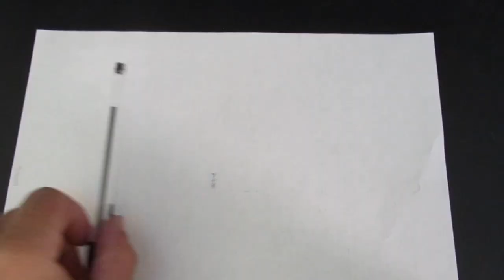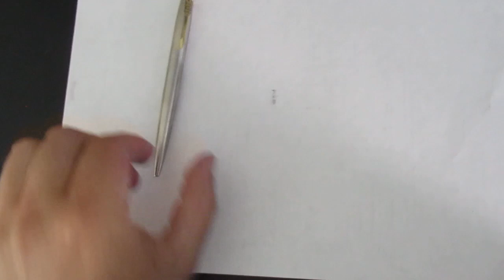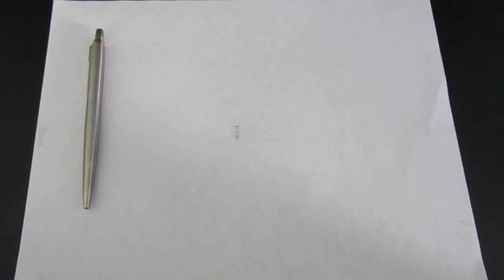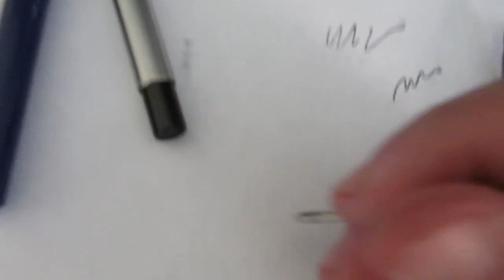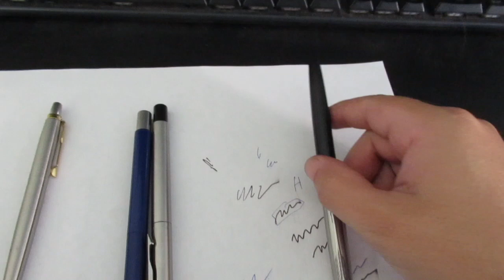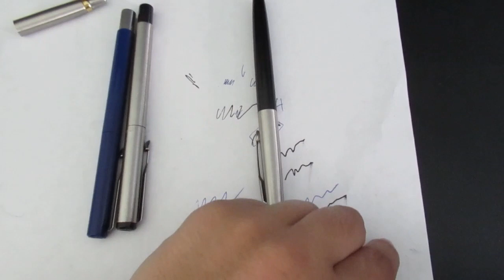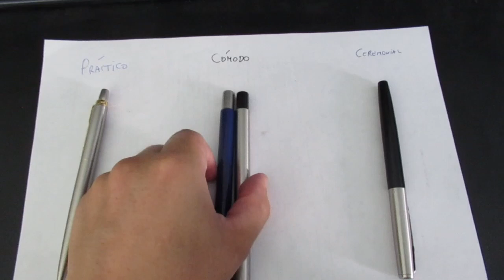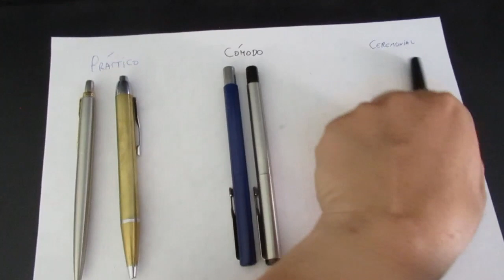Reseña Lapices Parker 2024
Reseña actualizada de los lápices parker: Jotter, Urban, Pluma, Roller